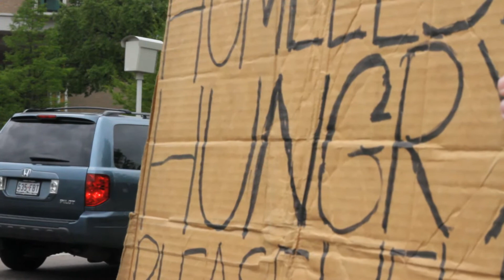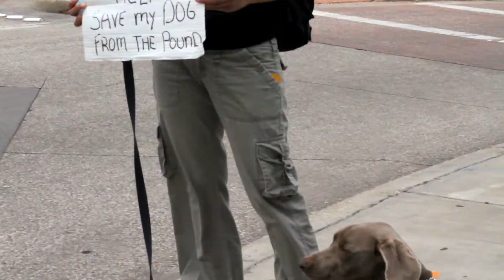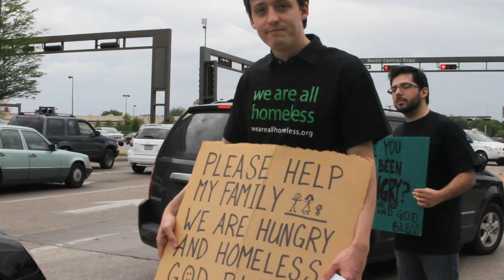We Are All Homeless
The purpose of the project is to raise awareness about homelessness, and provide information and resources to people who want to help. And to change the preconceived ideas many people have about the homeless and their situations.